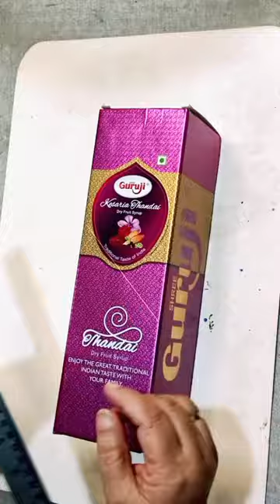Make A Beautiful Magazine And Pen Holder/Diy Cardboard Box Craft Idea/ #/ #